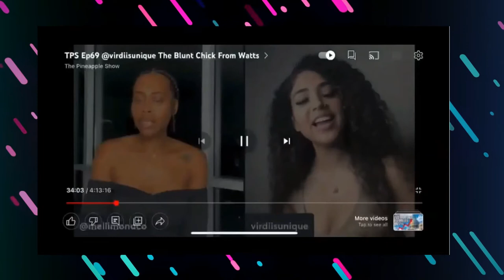On The @ThePineappleShow 🤣🤣🤣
🔴Todays show:
Make Money Get Free Share